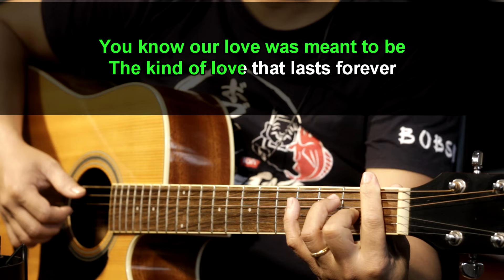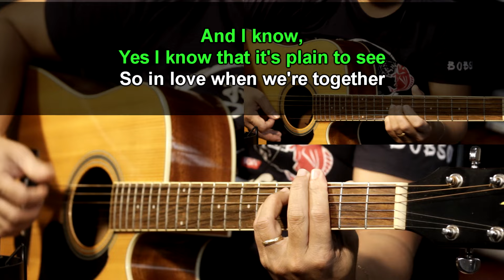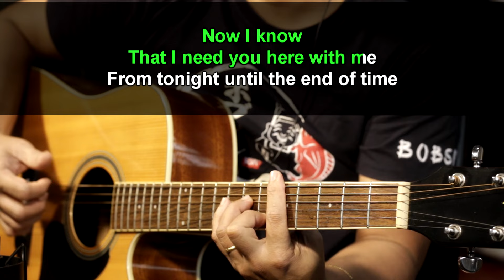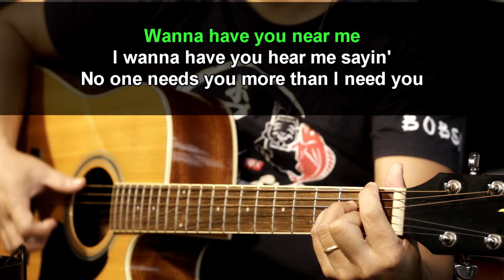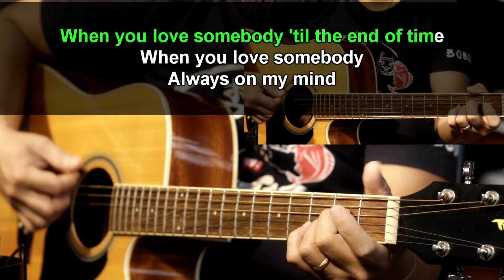You're the inspiration - Chicago (Acoustic karaoke)